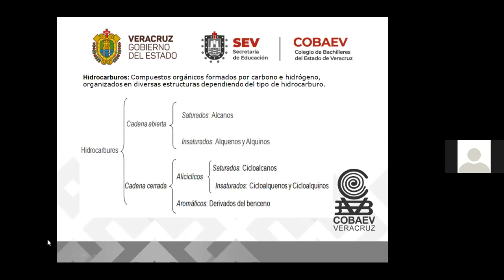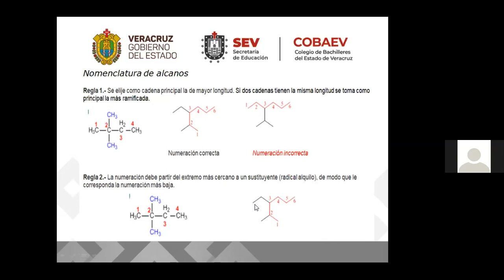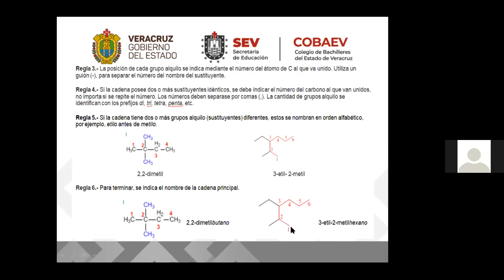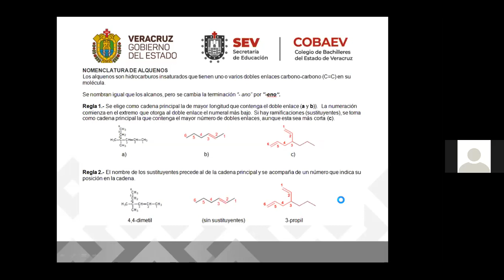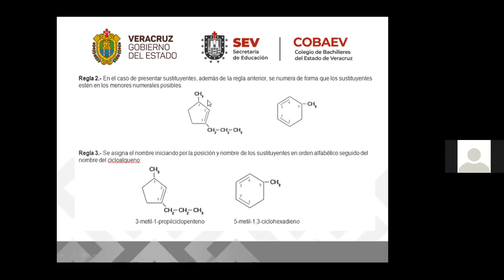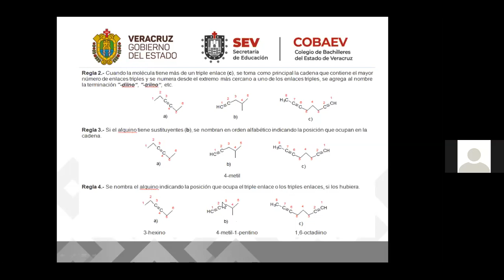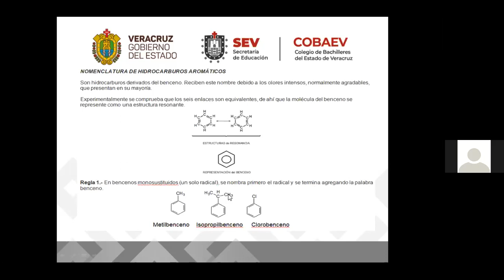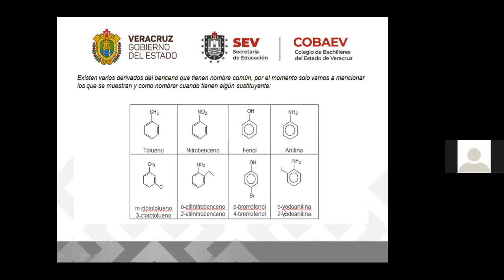2do. Semestre / Química II / Bloque III / Clase II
2do. Semestre / Química II / Bloque III / Clase II